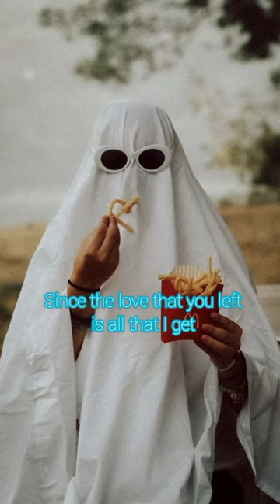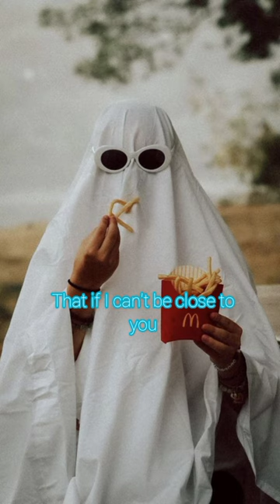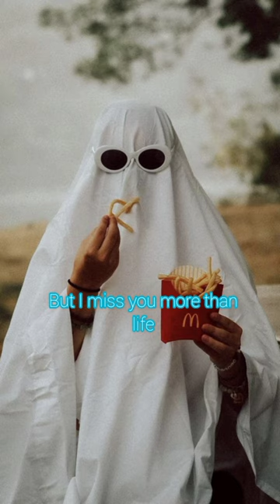Ghost ~ Justin Bieber 🖤